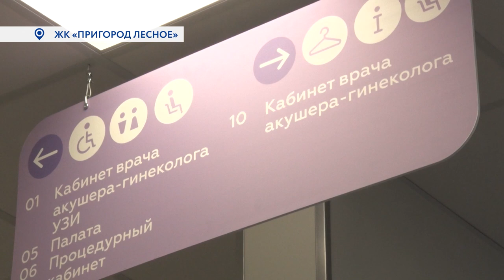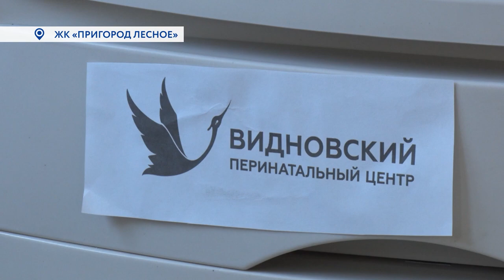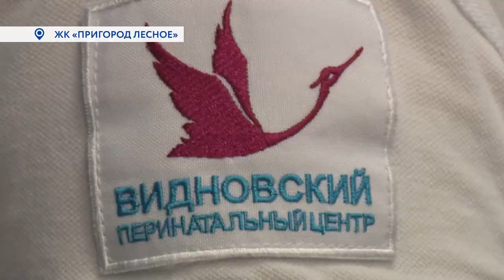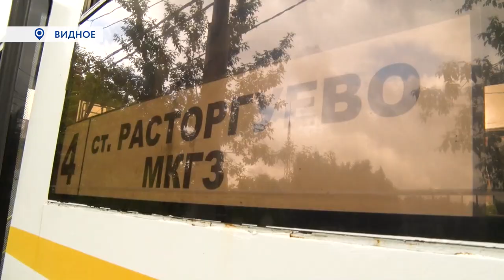Новости телеканала Видное-ТВ (01.06.2023 - четверг)